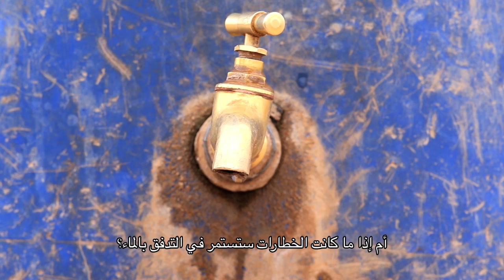300kmSouth إميضر و التغيرات المناخية